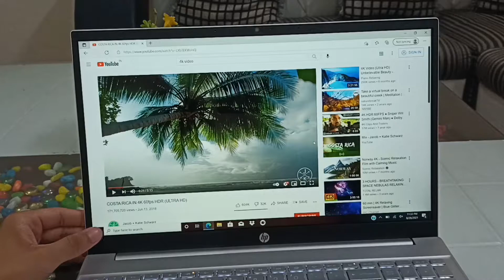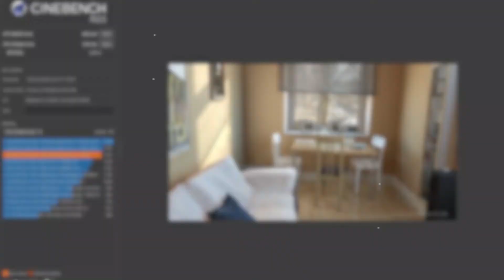HP Pavilion 15 | Intel i5 11th Gen Iris Xe Graphics | Review and Honest Opinion | Worth It ?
Time Stamps

Intro - 0:00
Build & Design - 0:59
Keyboard - 2:17
Display - 2:29
Ports - 3:13
Performance - 3:21
Graphics & Gaming - 3:57
Cinebench R23 Test - 4:43
Pricing - 5:29

My Device
Mobile - Realme 3 With Helio P70 Processor 3GB RAM

Camera - Realme Narzo 30 Front (Google Camera)

Laptop - Acer Nitro 5 i7 9750H GTX 1650(GDDR5) & 8GB RAM

Editing Softwares
Adobe Premier Pro
PixelLab
PicsArt
Audacity

Topics Covered
hp pavilion review,
hp pavilion display,
hp pavilion performace,
hp pavilion build quality,